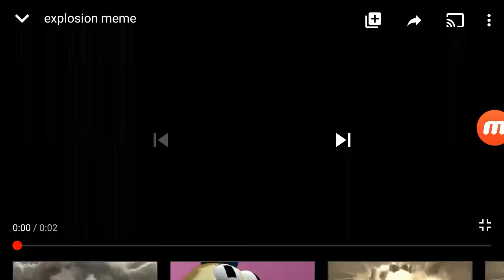YTP Intro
Lol ytp